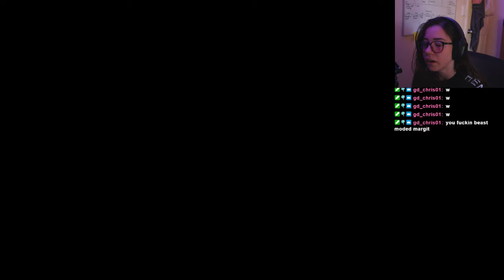My first ever Elden Ring Boss (Margit the Fell Omen)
I'm kind of 2 years late to jump on this wagon but Elden ring has taken over my life, the first game I've enjoyed in a long time.

If you want to watch this live I've been streaming Elden Ring a lot lately go to Twitch